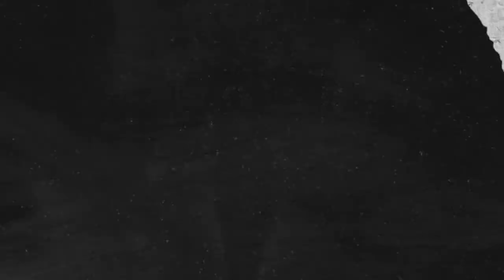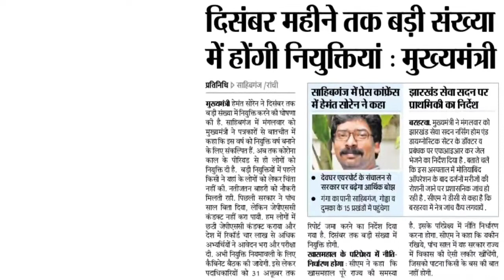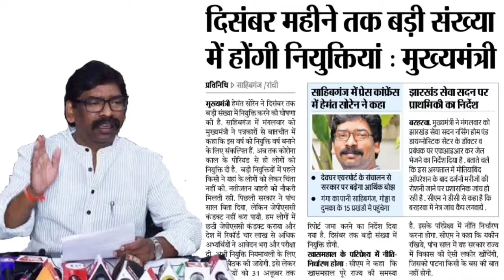BIG NOTIFICATION बड़ी संख्या में होगी नियुक्ति